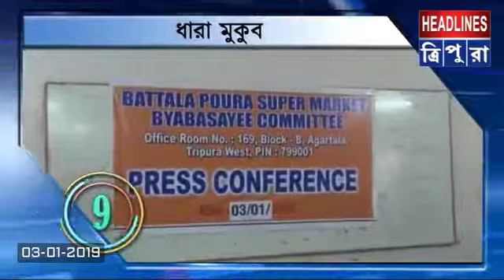Headlines Tripura Suparfast 03-01-2019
দেখুন খবর একনজরে সুপারফাস্ট-এ 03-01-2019

হেডলাইনস ত্রিপুরা স্তাবকতা নয় সত্যের মুখোমুখি
আমরা নিরপেক্ষ নই, বিপন্ন মানুষের মুখপত্র

সরাসরি সব খবর সবার আগে দেখতে হলে
মোবাইলে গুগল প্লে স্টোরে গিয়ে ডাউনলোড করুন
HEADLINES TRIPURA NEWS App